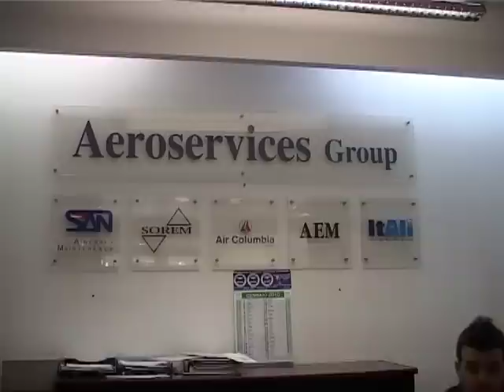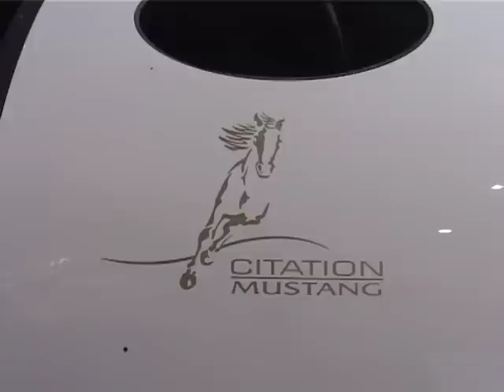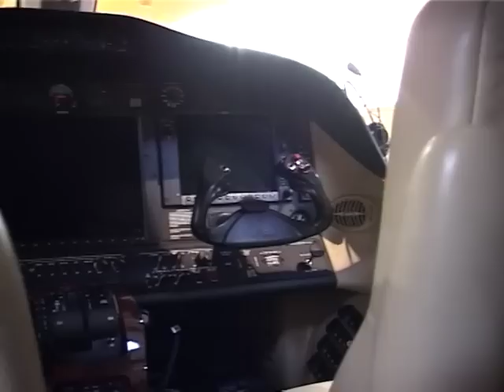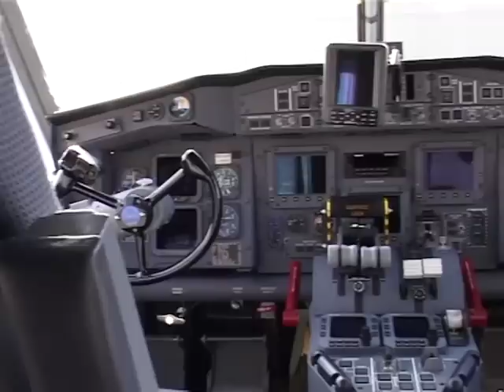Intervista Ugo Calvosa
Intervista condotta a Ugo Calvosa, Presidente Aeroservices